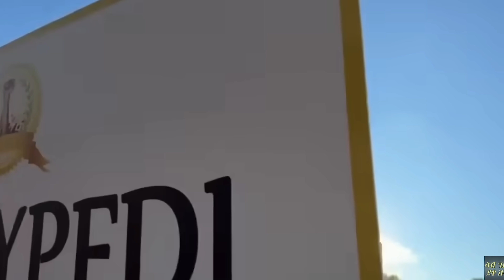ፌስቲቫል ህግደፍ ኣብ ስካንዲኔቭያ ከመይ ነበረ!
Support Mahder-production